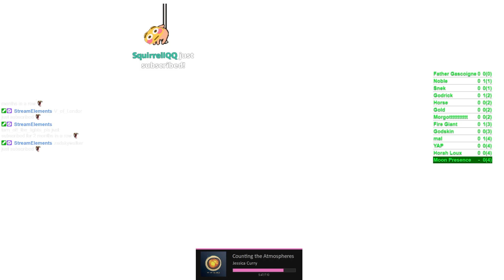Elden Ring No Hit Run | Current Patch 1.06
Had to reroute a few things with the new 1.06 patch and said goodbye to our beloved BHS.